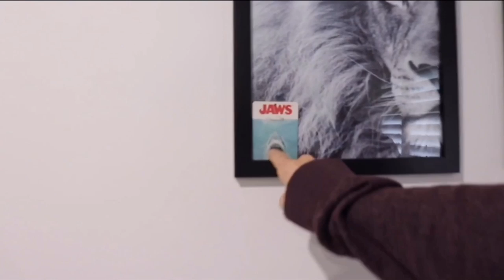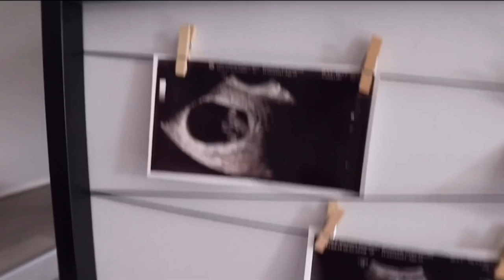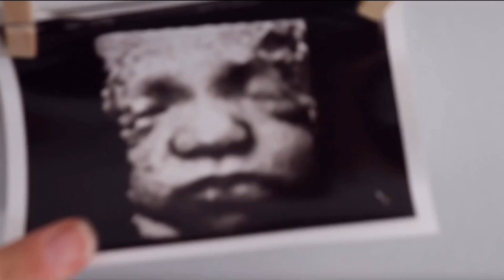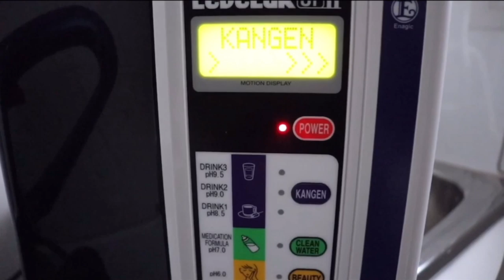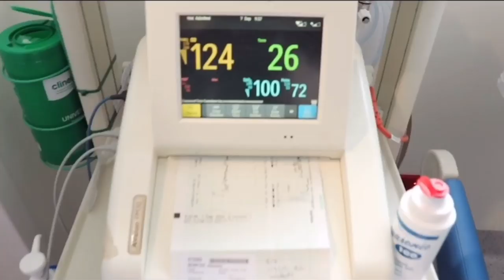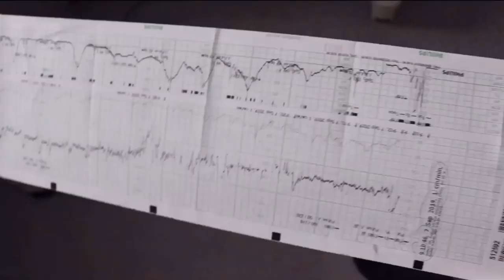Ariah's Pregnancy and Birth VLOG!!!!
The pregnancy and birth of Ariah Elizabeth Carmen Falzon.
Born at Sunshine Hospital on the 8th of September, 2019 at 5:02am weighing 3.26kgs.

You are the most perfect little girl anyone could have asked for and we love you more than anything in the world. These will forever be memories that we will never forget and cannot wait to watch you grow.